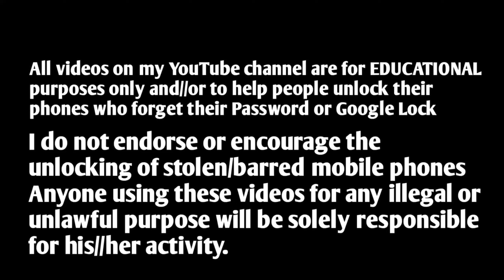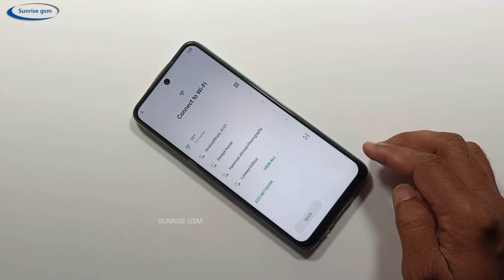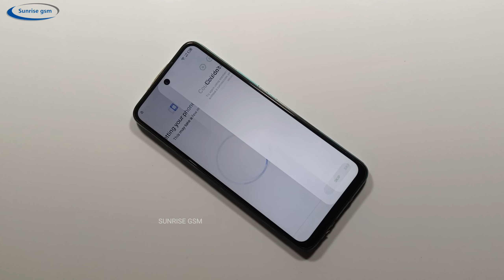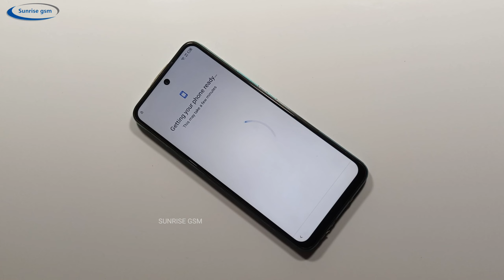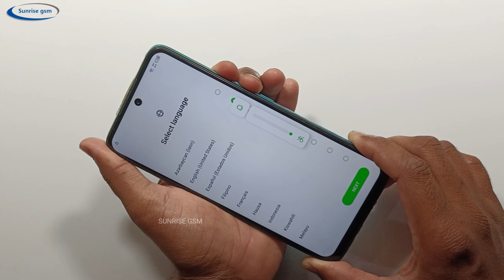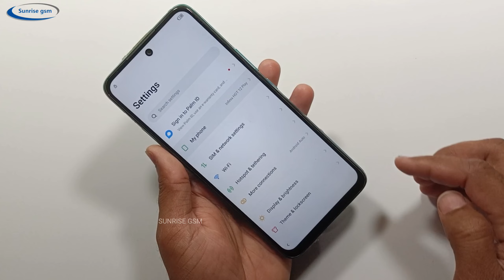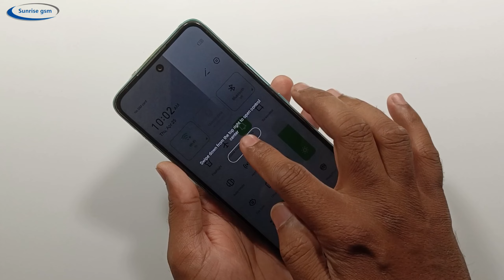Infinix Hot 12 Play Pattern Lock Kaise Tode | Infinix Hot 12 Play Frp Bypass Android 11 | Without Pc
Infinix Hot 12 Play Pattern Lock Kaise Tode | Infinix Hot 12 Play Frp Bypass Android 11

infinix x6816 frp bypass without pc
infinix hot 12 play pattern lock kaise tode
infinix hot 12 play forgot password
hot 12 play frp bypass
infinix hot 12 play password bhul gaye to kya kare
infinix hot 12 play password reset
infinix hot 12 play ka password kaise tode
infinix X6816c google account bypass
infinix Hot 12 play frp bypass without PC
infinix hot 12 play ka frp Kaisy Tody
infinix hot 12 play hard reset
infinix hot 12 play lock kaise tode
infinix hot 12 play reset kaise kare